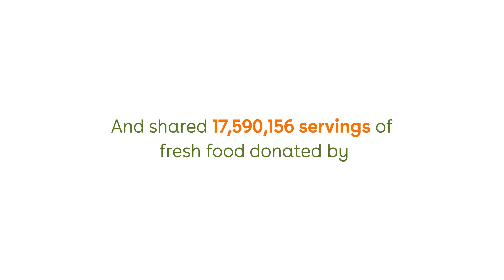Volunteer for Good - @SocietyofStAndrew X Goodera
Society of St. Andrew is bringing people together to harvest and share healthy food this Hunger Action Month.

Join our Facebook group for non-profits to get access to free resources, knowledge hub, and a network of 400+ non-profits

Goodera is an employee volunteering, CSR, and ESG management company that enables corporations, foundations, governments, non-profits, and employees across 90+ countries. Goodera allows non-profits to create a sustainable impact by raising money, increasing visibility, and building long-term volunteers for causes they support. Goodera is co-headquartered in San Mateo, CA, and Bangalore, India.